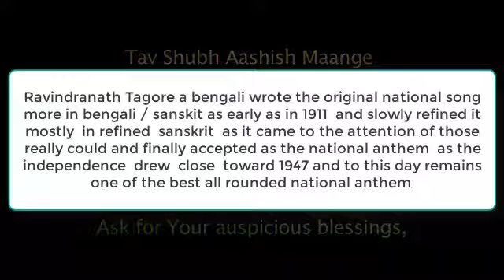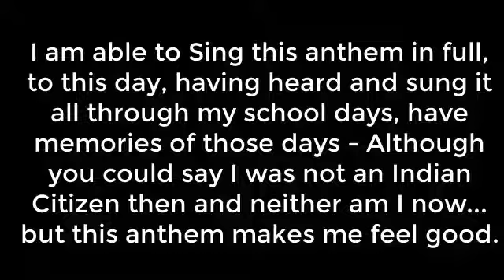Indian republic day 26 January which is different from the Independence day 15 August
Share it   ..  I wish it was a lot better country than it has turned out to be.